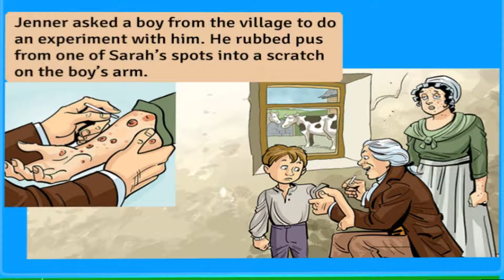TIGER 6 UNIT 5 THE DISCOVERY OF VACCINATION SUBTITULADO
Vídeo sobre Edward Jenner y el descubrimiento de la vacuna de la viruela.